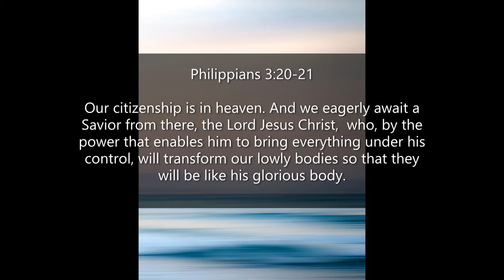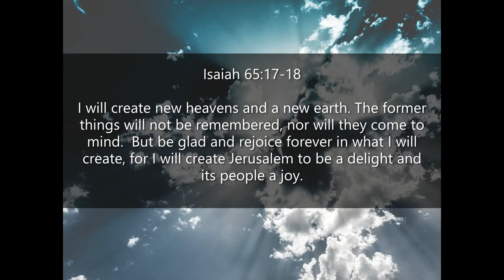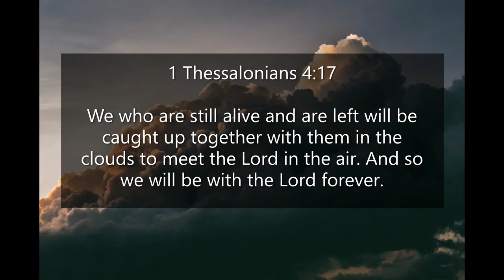Inspirational Quotes - About Going To Heaven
If you like Inspirational Quotes  - About Going To Heaven video, please do not forget to hit the subscribe button and the bell icon to notify you, we are uploading new inspirational quotes every day.